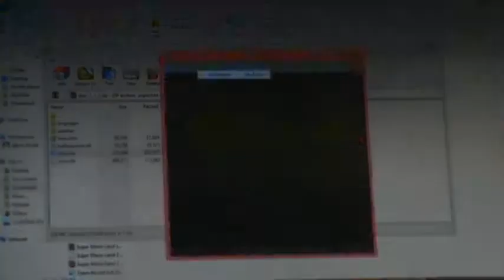December 15th, 2014